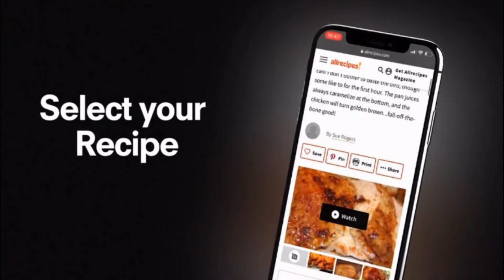ROTO-Q 360: THE WORLD'S FIRST NON-ELECTRIC SELF-ROTATE ROTISSERIE | Gizmo Hub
We have engineered a durable, convenient option for rotisserie chicken. Taking up minimal space, ROTO-Q 360 self-rotating, automating the entire rotisserie process so that all you need to do is set it up, turn it on, and let it do its job. ROTO-Q 360 does not need any electricity, gas, or batteries to run, so you never need to worry about keeping any tanks filled or charged either. This is the ultimate in rotisserie convenience – putting healthy deliciousness always within your reach. You can enjoy rotisserie all day long if you want to, and if you are thinking about trying out a new, healthy diet, it may just be the right way to do so!

| TAGS |
Kickstarter
Indiegogo
Kickbooster
Amazon
Ali Express
GadgetPlus
Shareasale
Crowdfunding
Crowdfunding Sites
Kickstarter Crowdfunding
Indiegogo Crowdfunding
Kickstarter Project
Indiegogo Project
Kickstarter Campaign
Indiegogo Campaign
Latest Crowdfunding
Newest Crowdfunding
Newest Inventions
Latest Inventions
Newest Technology
Latest Technology
Newest Gadgets
Latest Gadgets